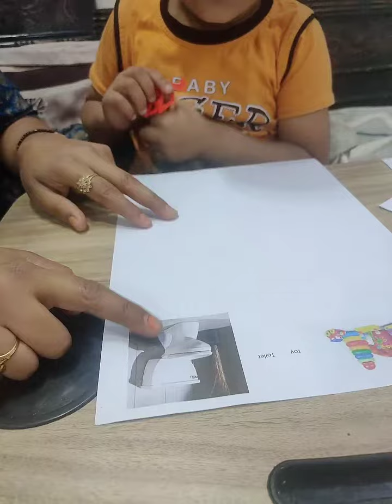Recognize the Letter T Part II